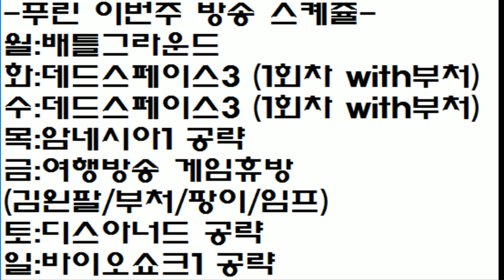푸린 이번주 방송 스케줄!![ 썸네일 내가 씀!!]